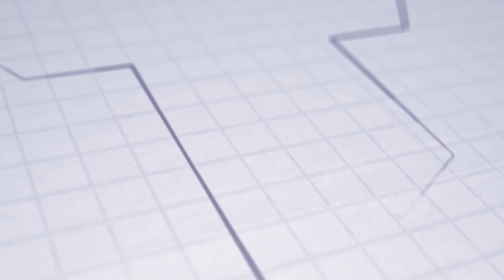NEWS | Interview | Soares s novým kontraktom